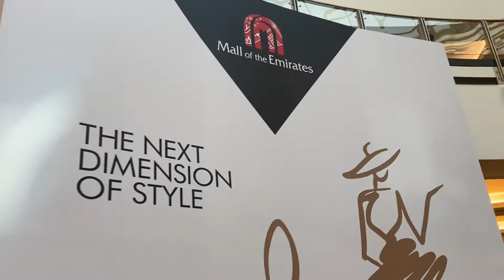Welcome to mall of emirates | in Dubai